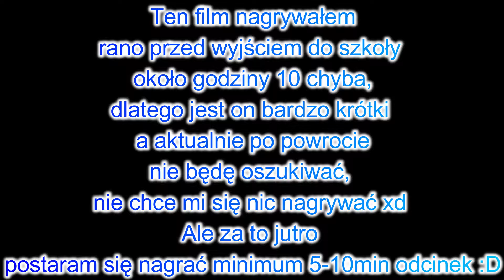ROBLOX #486 - Jak zdobyć nóż "karambit"? *wydropić* ~ Arsenal #3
CHCESZ MNIE WESPRZEĆ ALE NIE WIESZ JAK?!
DLATEGO JEŚLI MOŻESZ KLIKNIJ TEN MAGICZNY PRZYCISK :D

💎Pytania:
• Kiedy Mikrofon? •
Odp. Nie wiem... raz będzie... raz nie... zależy od zdrowia i chęci ;p
chęci możecie mi dać w postaci lika pod filmem i sensowej aktywności :D

• Kiedy Kamerka? •
Odp. Jak narazie kamerka nie jest planowana, naprawdopodobniej najbliższy termin z kamerką jest za kilka lub kilka dziesiąt lat ;p

•  Kiedy gra (Nazwa Gry)? •
Odp. Nie wiem, jak już zaproponowałęś/aś to może kiedyś będzie

• NaGrArZ zE MnOm OdCiNeK? •
Odp. raczej nie. fakt że nagrywam hobbystycznie ale jakoś... preferuje nagrywać solo, ale nic nie jest pewne, może kiedyś :D

• Gdzie mieszkasz? •
Odp. możemy uznać że województwo mazowieckie, tylko tyle mogę ujawinić ;D

Muzyka:

1. Christmas 2